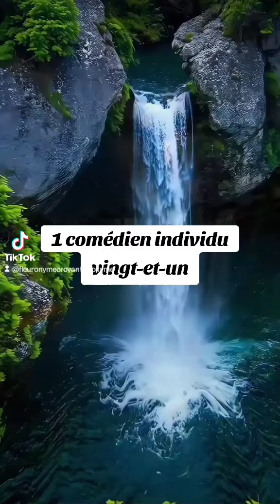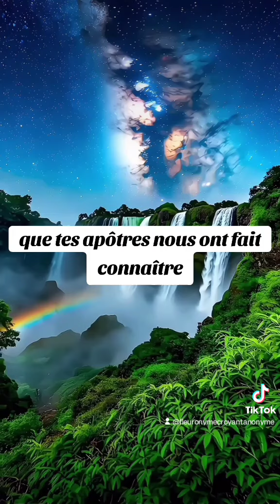🎁 Aujourd'hui au fil des jours je rend Gloire à Dieu en Parole & prière: 17 septembre 2024